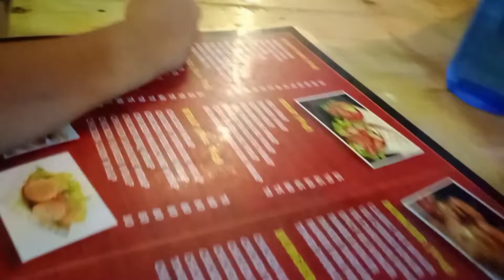After Long Time Family Outing With Amma, sister and my kids| Thirumullaivoyal Park| Pizza 🍕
After Long Time Family Outing With Amma, sister and my kids| Thirumullaivoyal Park| Pizza 🍕| Lovely Moment